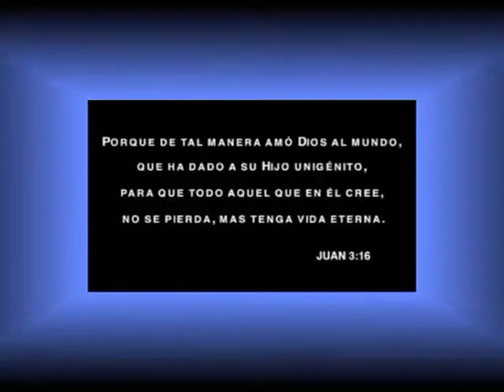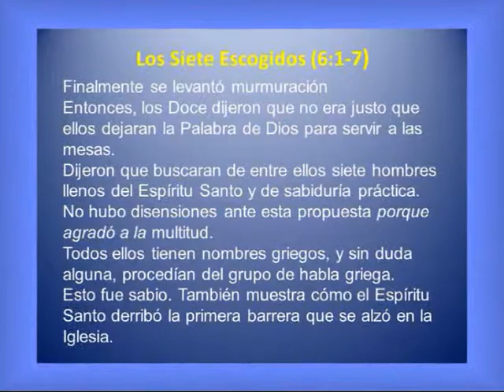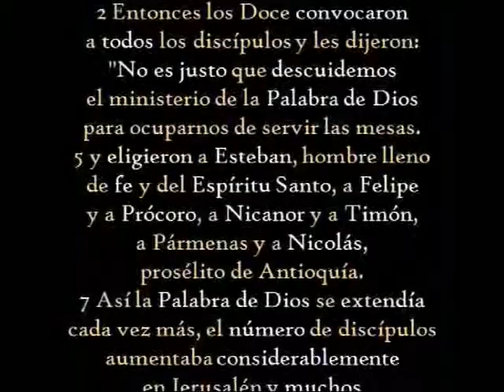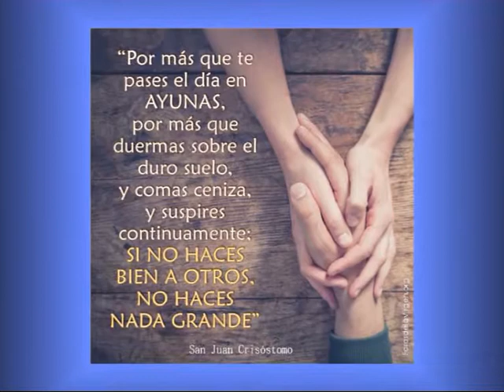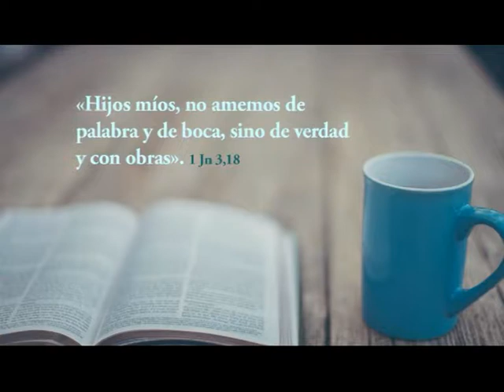Padre Roberto Pini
Jornada Mundial de los Pobres . . .